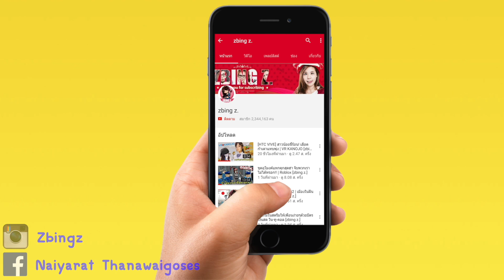Feed us 4 | ปิรันย่าพันธ์ุดุ [zbing z.]